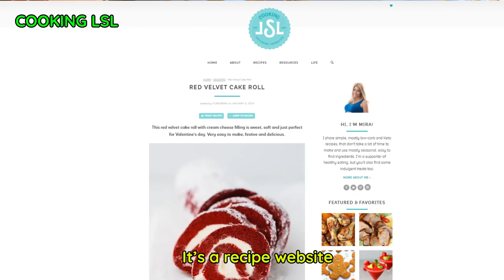Red Velvet Swiss Roll Cake with Cream Cheese | Cooking Chaos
We discovered that the Swiss Roll is actually NOT from Swizziland... watch to see where it's from!

We literally bled blood for this red velvet "cake" - so hope you all enjoy to the maximum!

And special thanks to The Vittels Company for providing us with the cream cheese from Karachi.